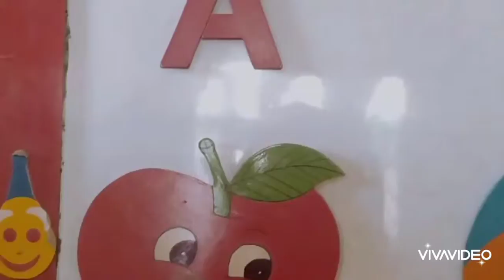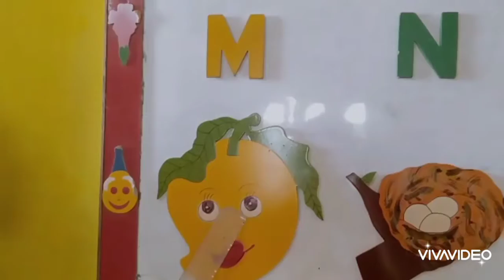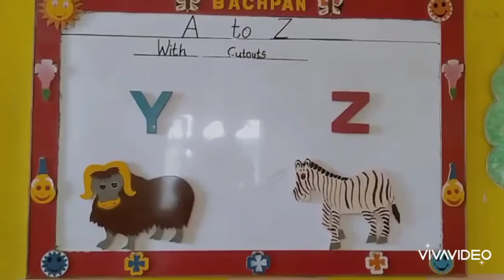A to Z ( lkg)